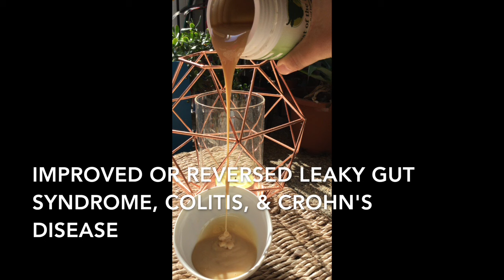Best of the Bone - The Pour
This video is about Best of the Bone - The Pour.  The pour is the introduction to a unique, living food version of one of the greatest paleo superfoods. A bone broth concentrate, a gelatin high in collagen protein and amino acids that is an actual gelatin.